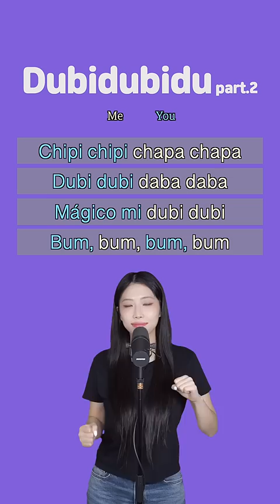Christell - Dubidubidu (part.2) | Singing Duet Challenge 🎤 | Sing with me